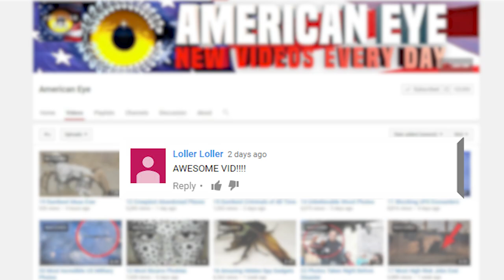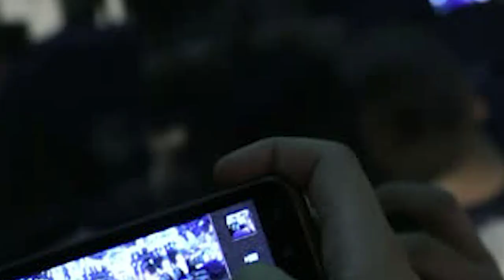10 Strange Mysteries Caught on Tape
It's unbelievable that these insane mysterious creatures and people stories were actually captured in photos and some on video! wow!

5. Lars Mittank
This unresolved mystery was completely caught on tape and it’s still a true mystery what actually happened to Lars Mittank. In 2014, Lars visited Bulgaria with a group of his friends and  is popular place for German people who are looking to party. Lars allegedly got into a fight and injured his ear which happens fairly commonly for people under the influence of too much booze. The doctor said he could not take a plane because of his ear injury so he waited a few days for his ear to heal at a hotel room. For some reason, Lars began to panic after staying at this hotel and even texted his mom, claiming that people were following him. Before he gets on his flight back to Germany he stops at the medical center. What happens next is shocking. Camera footage shows him running out of the office as fast as he can, as you see in this photo. He then jumps over a chain link fence into the nearby forest. What could have possibly caused him to do this. He has no history of mental illness and his mother has created a facebook page hoping he will be found eventually.

4. Mysterious Creepy Clowns
If you have a phobia of clowns you’ve been warned! People in Green Bay, Wisconsin have reported sightings of this creepy clown, just randomly walking down the streets in August 2016. If that wasn’t already spooky enough, he’s also carrying black balloons with him. This is the stuff nightmares are made from. No one knows his true name but the residents of Green Bay are calling him patches. He’s dressed up in a ragged jumpsuit with oversized clown shoes. Some people believe it’s just a prank to spook out people. Others believe it’s a retired clown with a mental illness who can’t find work. There’s been other sightings of evil clowns like patches, walking around Staten Island. And another infamous clown name in Wasco, California. Take a balloon, if you dare.

3. Night Woman
This blonde woman was captured on tape late at night, randomly vandalizing cars, in a small Welsh city. It’s believed that she’s in her mid 20’s and she was walking through the streets scratching the cars with her knife. She caused about 17,000 pounds worth of damage or about 22,000 dollars worth of damage. She seemed to just aimlessly walks around scraping cars while she’s moving. Has she completely lost her mind? Does she just really not like cars? The identity of this woman still remains a mystery and locals are disturbed that something like this would happen. A woman crazy enough to this, probably wouldn’t hesitate to use that knife against you!

2. Mystery Monster Fish
Fisherman in China were shocked when they reeled in this extremely mysterious creature caught in the waters near Zhoushan, Eastern China. It’s caused much confusion on the internet. Some people are claiming it’s a dolphin other a sturgeon. Some even think it’s a dolphin alligator hybrid, that cannot be explained. According to Chinese magazine it’s actually a rare beaked whale. It appears to have some kind of beak at the end of its nose and there’s just something not right about it. The beak of the whale is actually used to attract females. The footage grabbed a lot of attention and people aren’t really too sure what happened to it afterwards.

1.Mystery Sun Bear Captured
This unsettling image was captured on tape in China of a mysterious hairless sun bear trying to chew its way through a cage has caused many people debating on exactly what happened to it. Some claim it’s a rare species of bear but others are pretty confident that it is indeed a sun bear who was affected by radiation. It’s visibly bleeding from the mouth as it’s trying to rip its way out from the wire cage. It was originally discovered swimming in the Shenzhen Reservoir in China’s Sand Bay. Chinese folklore talks about a water monster and some believed at first that this was the case. This could also just be an impact of pollution of increased toxic sewage leaking into China’s rivers. The video surfaced in January, and some claim the video is actually from Borneo, an island where the sun bear is native. What other mutations, or mysterious creatures could we see in the future from over pollution and radiation?